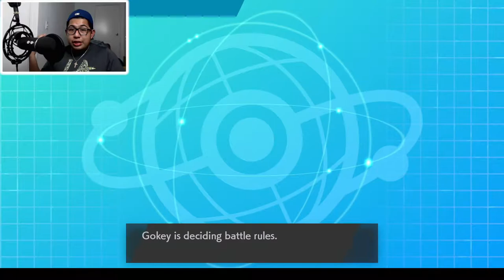AwesomeGeo18 vs Gokey Gamer : Pokemon Trainer Gym Challenge S1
Yo my LilG's welcome back to the channel, and today I'm happy to announce that we are officially entering the world of WIFI Battles. Join me today (TheNoobBattler) on my path to being the strongest trainer I can possibly be.   My first step towards it is fighting amazing trainers through this Pokemon Trainer Gym Challenge that is being hosted by none other than a good friend of mine "ThePhantom Michael." Definitely check this guy out, the link to his channel will be towards the middle section of the description. With that being have yourself a blissful day.

The Host of the Pokemon Gym Leader Challenge